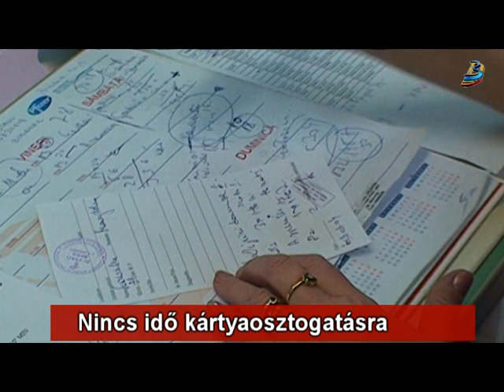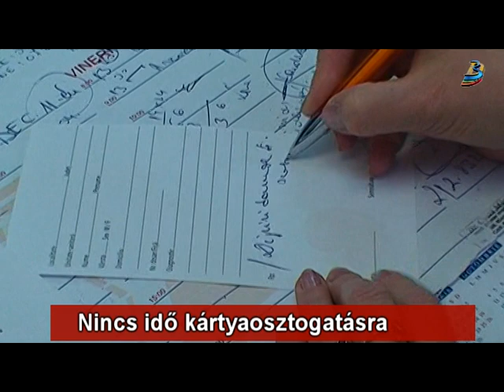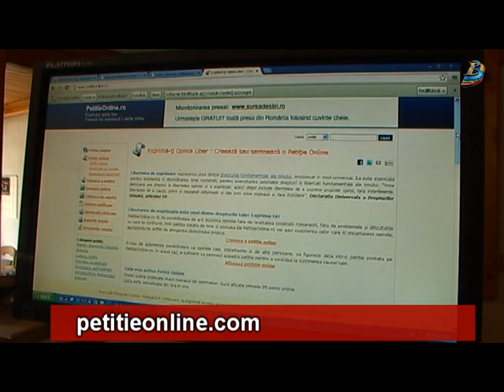Nincs idő a kártyaosztogatásra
Tiltakoznak a háziorvosok az ellen, hogy a kormány rájuk bízná az egészségügyi kártyák adatainak felöltését és kiosztását a lakosságnak. Arra hivatkoznak, hogy adminisztratív teendőket varrnak a nyakukba, amelyek elvégzése a páciensekkel eltöltött idejükből rabolna el.